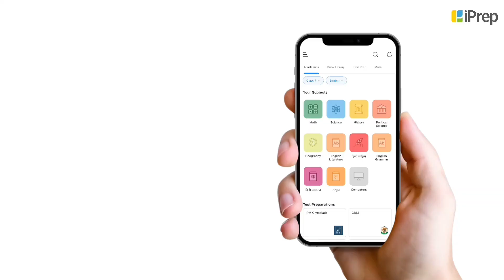Introduction - Ways to Multiply and Divide | Math | Class 5 | iPrep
In this video, we have explained (Introduction - Ways to Multiply and Divide), an important concept in the chapter, (Ways to Multiply and Divide) from (Math) for (Class 5).
iPrep offers rich and comprehensive learning content for Nursery to 12th including:
- Chapter-Wise Assessments
- Syllabus Books
- Notes
- Simulations
- Co-curricular Courses
- Career Orientation